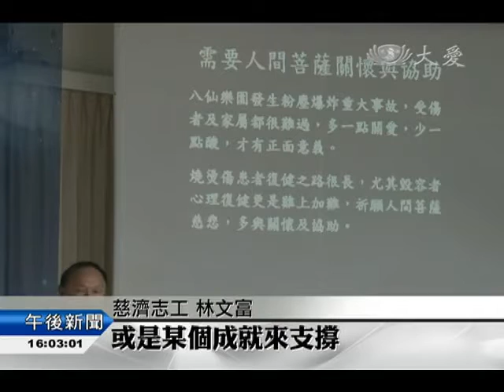20150807挺過灼傷顏損 現身說法籲同理心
八仙塵爆意外，許多傷患仍在與病魔對抗中。在萬華、板橋的慈濟志工，舉辦祈福會，除了有近百名美容師響應捐款助人，還有一位過去曾受爆炸灼傷的慈濟志工現身說法。